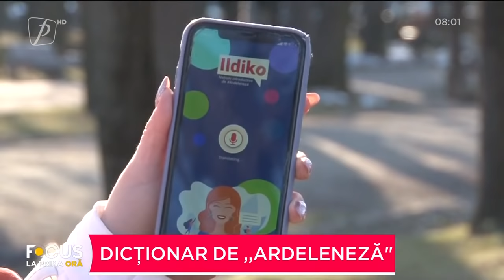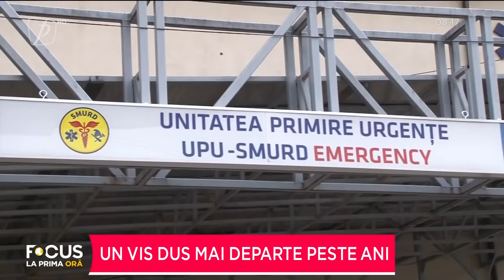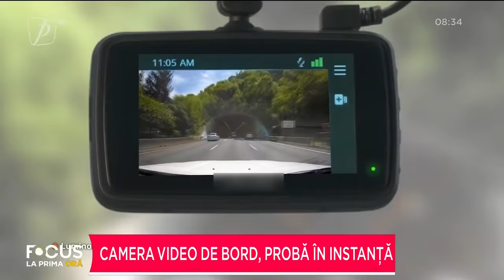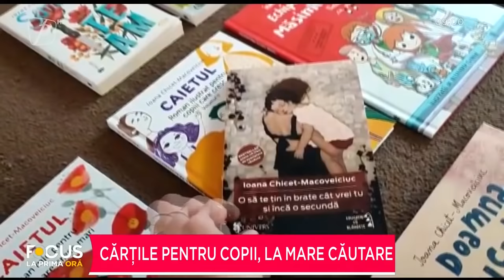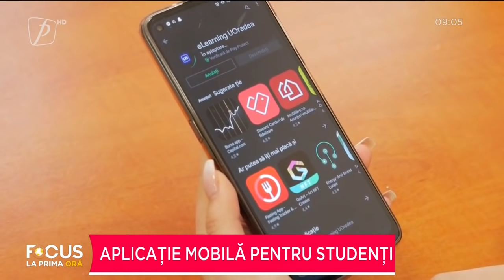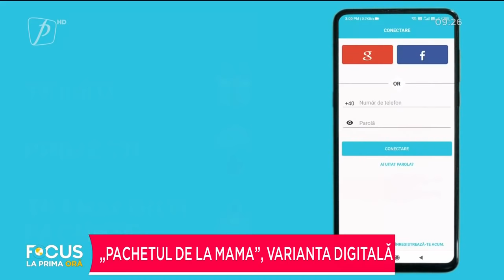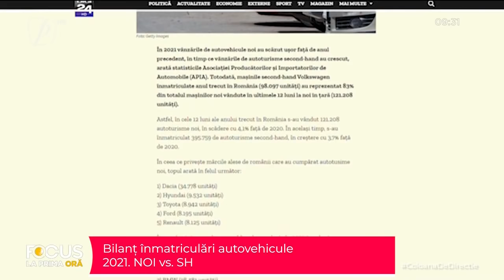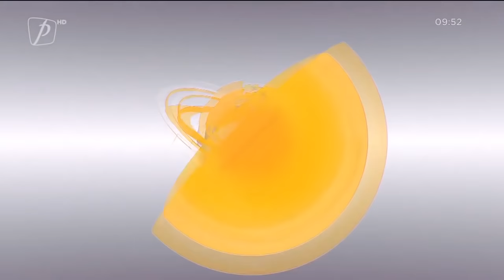FOCUS LA PRIMA ORĂ 16 IANUARIE 2022